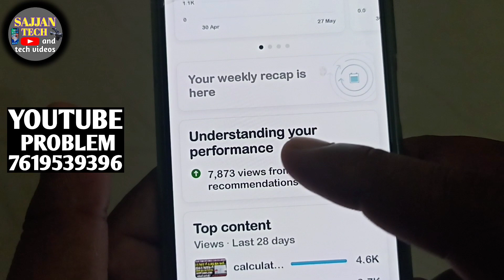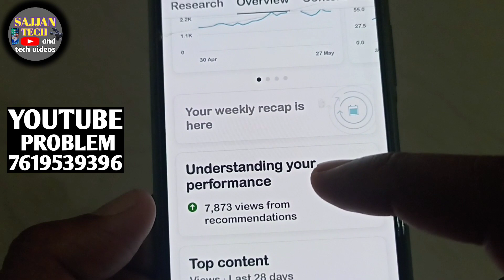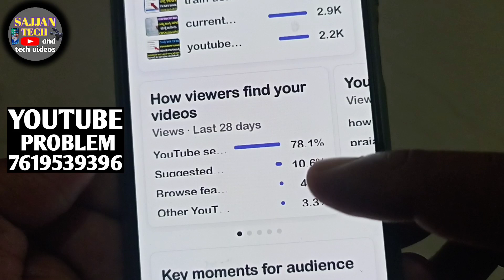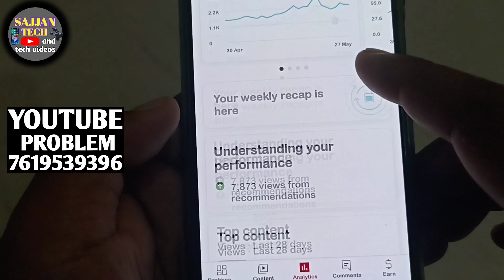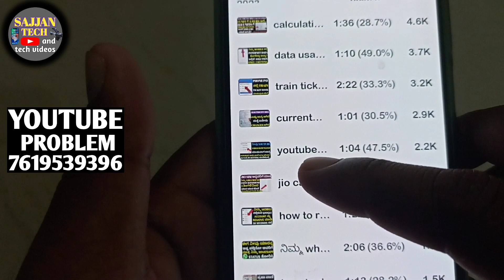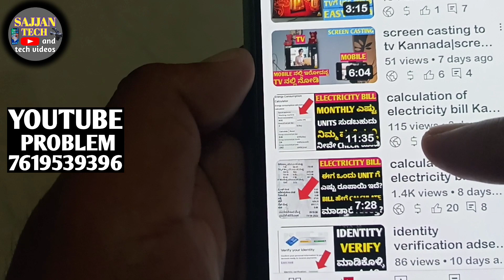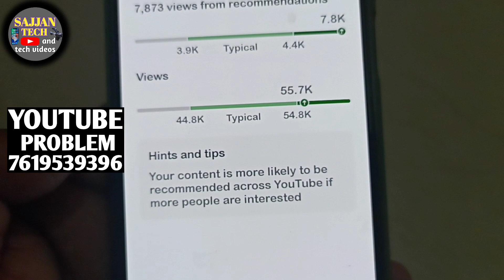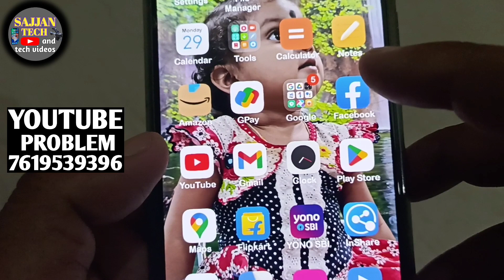increase views on youtube videos Kannada|how to increase views on youtube|SAJJAN TECH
increase views on youtube videos Kannada|how to increase views on youtube

Samsung mobile